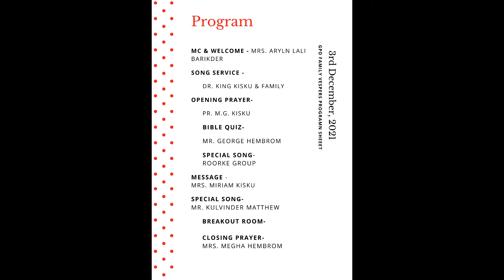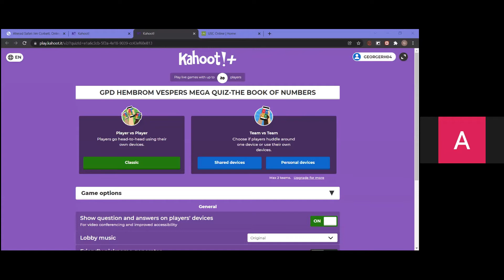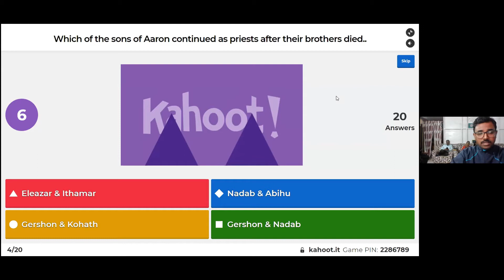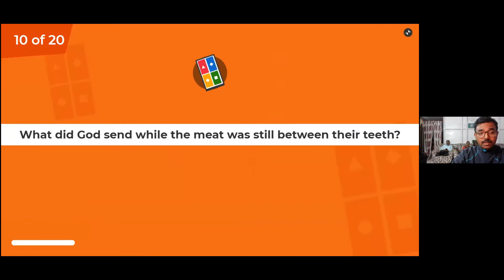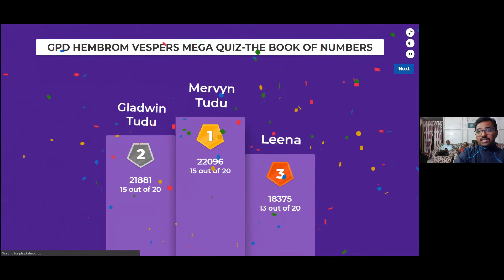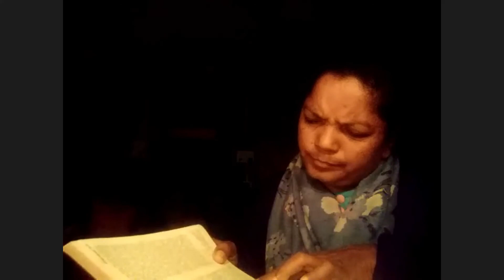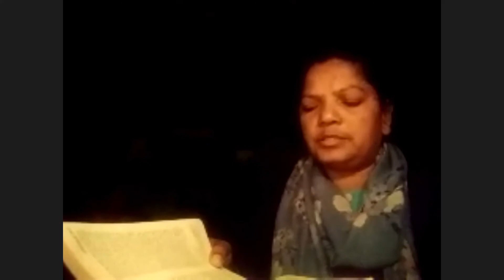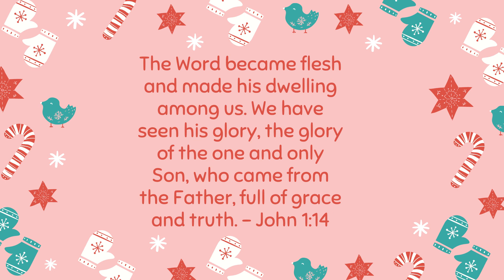1. Trusting God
The Lord is my strength and my shield; in him my heart trusts, and I am helped; my heart exults, and with my song I give thanks to him.
Psalms 28:7